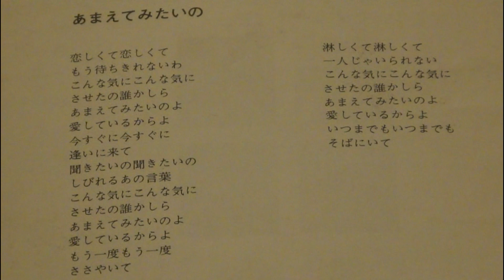ララ・レオーネ あまえてみたいの。昭和の子供用おもちゃのレコードプレーヤーで聴く、大人の昭和歌謡３９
ララ・レオーネ　あまえてみたいの
故障して押し入れにしまっていたおもちゃのレコードプレーヤーをどうにか自力で修理できたので、レコード演奏動画を作りました。